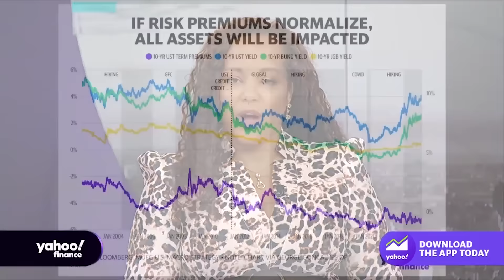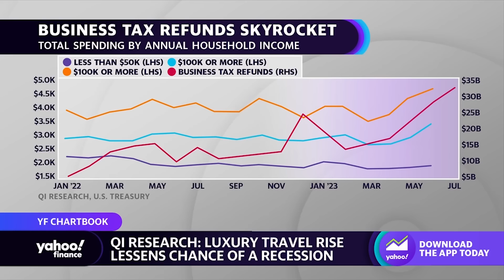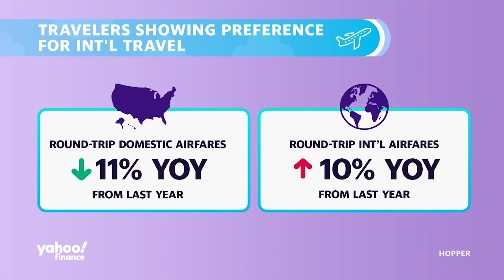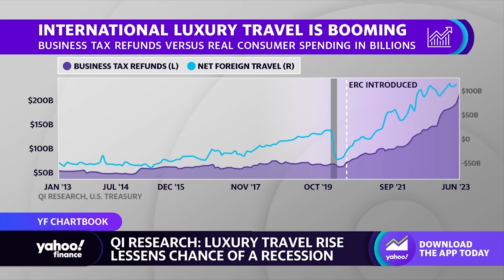How one tax credit may be fueling luxury travel — DiMartino Booth with Yahoo! Finance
Yahoo Finance asked 50 top economists, strategists, and advisors for the one chart they are watching right now. QI Research CEO and Chief Strategist Danielle DiMartino Booth explains why she is watching how the Employee Retention Credit is fueling luxury spending and travel. DiMartino Booth argues that the credit is being used by America's top earners, who are "largely" taking the funds and "splurging on fancy international travel."